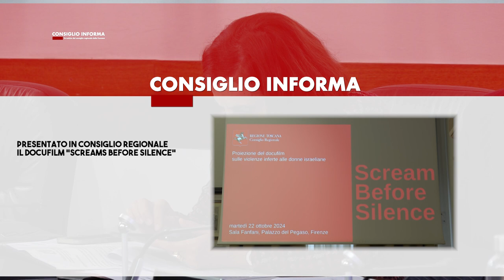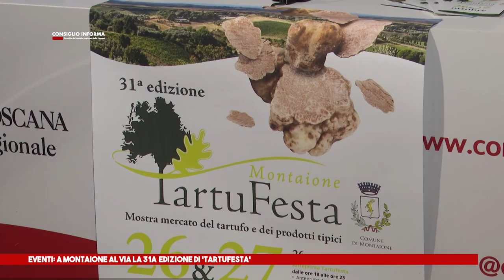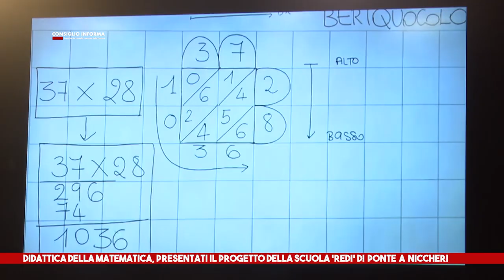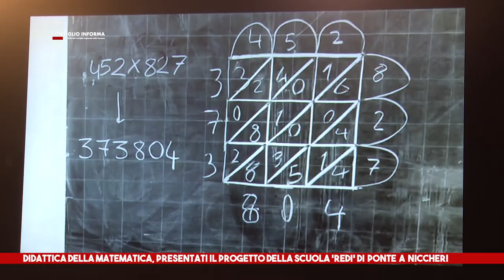CONSIGLIO INFORMA 25-10-2024